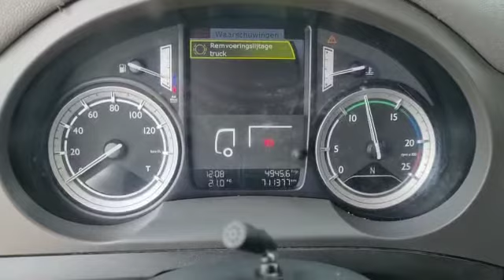T878 DAF CF400